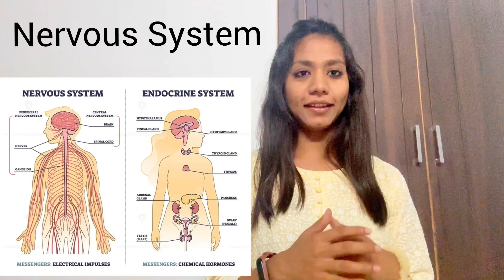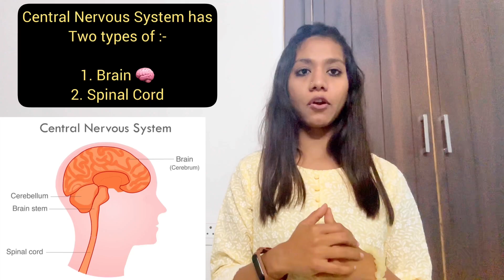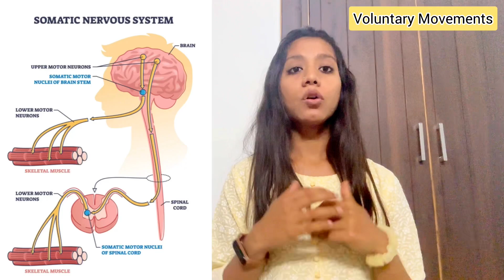The Nervous System | Samta Dabhi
The Nervous System | Easy to Learn | Samta Dabhi

From:- Samta Dabhi
Community Health Officer
Very Important & Easy to Remember, Easy Notes For you all !